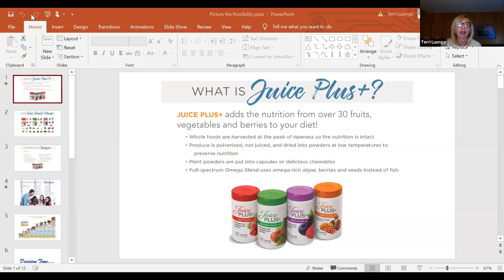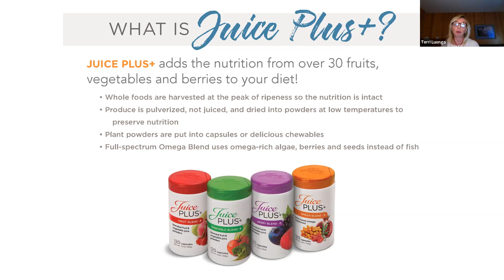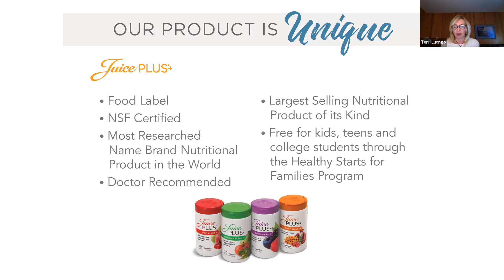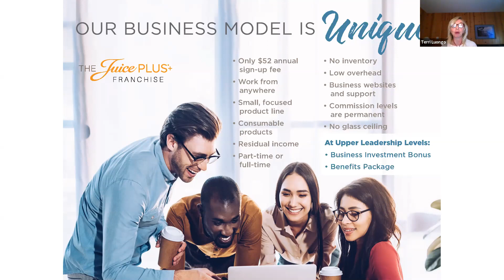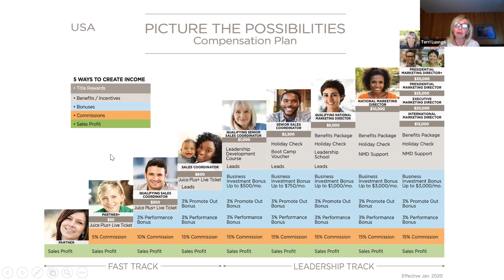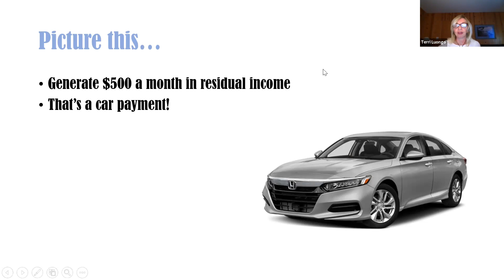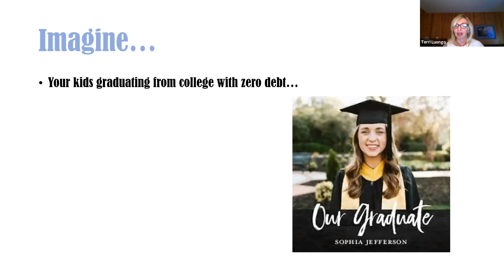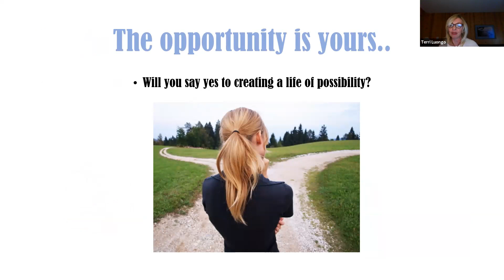Team UP Monday Night LIVE! Picture the Possibilities with Terri Luongo, PMD+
Listen, there are a lot of people telling you like it is...Tonight, I want to tell it like it could be”...